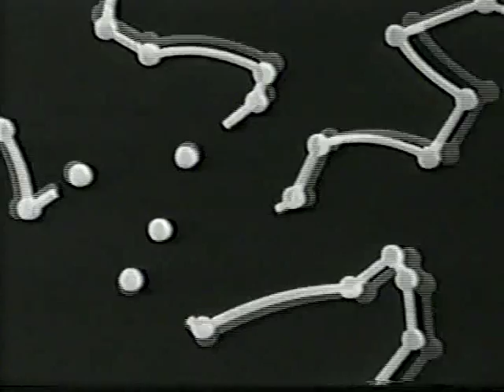Bus Stop - Classic TV program (Opening)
The 'bus stop'  was a diner in Sunrise, Colorado, a small town in Rocky Mountain country. The continuing characters included Grace Sherwood, the working owner of the diner, Elma Gahringer the waitress, Sheriff Will Mayberry.  I have 11 episodes from this great show.